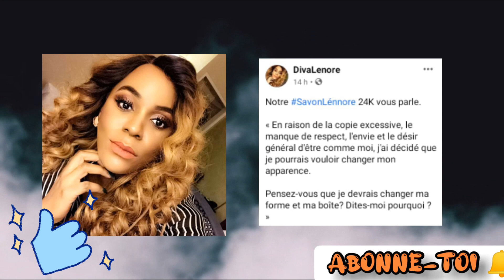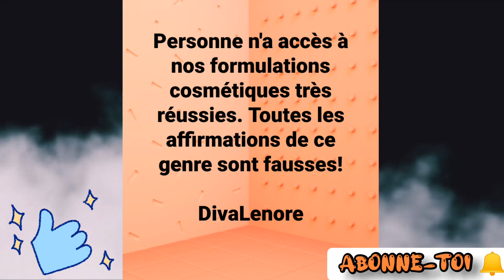marcelle kuetche (poupy) au milieu de deux marques qui se déchirent